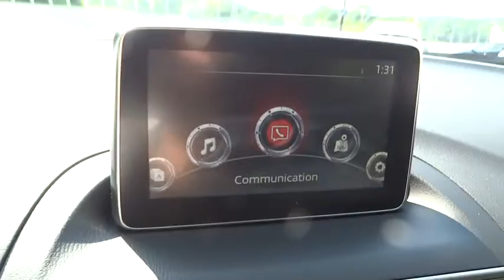2015 Mazda Mazda3 Bel Air, Baltimore, MD, York, PA F5266153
2015 Mazda Mazda3
2015 Mazda Mazda3 i Sport - Stock#: F5266153 - VIN#: JM1BM1K74F1266153

BLUETOOTH, MP3 Player, KEYLESS ENTRY, 40 MPG Highway, In the world of compact cars the Mazda3 is the true driver's bread and butter. Available in 2 unique models including a 4-door sedan with up to an EPA-estimated 41 MPG Hwy and a 5-door hatchback with a spacious interior. From sporty wheels to its sleek clear-lens taillights, Mazda3 masterfully blends function with design. Mazda3's cabin was designed to excite before you even rev the engine, boasting a spacious interior; stylish, ergonomic seating and a dashboard full of available features including dual-zone automatic climate control and a one-touch power moonroof, Keyless Entry & Start System and Welcome Lighting System, heated front seats and an 6-way power adjustable driver's seat, 60/40 split fold-down rear seating. Mazda's SKYACTIV-G gasoline 2.0L engine produces efficient-yet-uncompromised performance, or for even more power choose the motorsports-proven 2.5L engine on 4-door and 5-door models. Both come available with 6-speed manual or 6-speed automatic transmission. Enjoy crisp, immersive sound delivered through an available 9-speaker Bose Centerpoint Surround Sound System with AudioPilot ambient noise compensation technology. An available infotainment system with navigation can also connect you to Pandora, Stitcher, and Aha internet radio. With the available Bluetooth hands-free system with voice command, making and receiving calls is as easy as pushing a button and saying hello. You can also receive and reply to text messages with 20 preloaded messages with phones that can integrate with this feature. *Your additional costs are sales tax, tags and title fees for the state in which the vehicle will be registered, dealer processing fee ($299 Maryland), ($649 Virginia, North Carolina). Any accessories that either you add or are installed by us are additional. Any offers (etc) must be presented upon arrival and cannot be combined with any other offers (etc). Pricing subject to change. Prior sales excluded. See sales associate for details.BLUETOOTH, MP3 Player, KEYLESS ENTRY, 40 MPG Highway, In the world of compact cars the Mazda3 is the true driver's bread and butter. Available in 2 unique models including a 4-door sedan with up to an EPA-estimated 41 MPG Hwy and a 5-door hatchback with a spacious interior. From sporty wheels to its sleek clear-lens taillights, Mazda3 masterfully blends function with design. Mazda3's cabin was designed to excite before you even rev the engine, boasting a spacious interior; stylish, ergonomic seating and a dashboard full of available features including dual-zone automatic climate control and a one-touch power moonroof, Keyless Entry & Start System and Welcome Lighting System, heated front seats and an 6-way power adjustable driver's seat, 60/40 split fold-down rear seating. Mazda's SKYACTIV-G gasoline 2.0L engine produces efficient-yet-uncompromised performance, or for even more power choose the motorsports-proven 2.5L engine on 4-door and 5-door models. Both come available with 6-speed manual or 6-speed automatic transmission. Enjoy crisp, immersive sound delivered through an available 9-speaker Bose Centerpoint Surround Sound System with AudioPilot ambient noise compensation technology. An available infotainment system with navigation can also connect you to Pandora, Stitcher, and Aha internet radio. With the available Bluetooth hands-free system with voice command, making and receiving calls is as easy as pushing a button and saying hello. You can also receive and reply to text messages with 20 preloaded messages with phones that can integrate with this feature. *Your additional costs are sales tax, tags and title fees for the state in which the vehicle will be registered, dealer processing fee ($299 Maryland), ($649 Virginia, North Carolina). Any accessories that either you add or are installed by us are additional. Any offers (etc) must be presented upon arrival and cannot be combined with any other offers (etc). Pricing subject to change. Prior sales excluded. See sales associate for details.